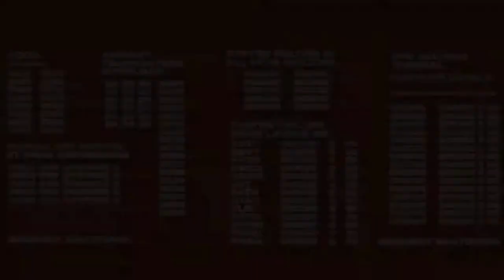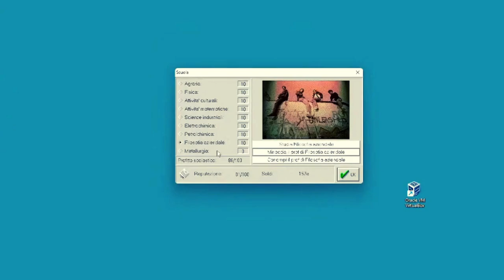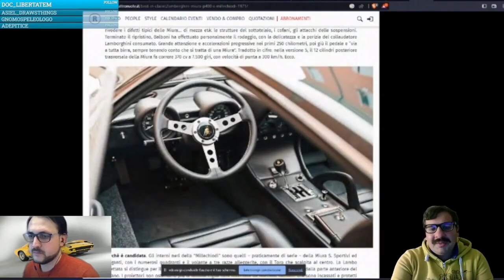Benvenuti sul canale di Retrocoach!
Buondì a tutti! Sono Coach, Retrocoach o CoachGodzup che dir si voglia, e questo è quel che combino!

Seguimi!

I canali citati

- Vintage People  @VintagePeople2022
- Kay the Pianist  @KayThePianist
- Narpo Juri  @narpojuri
- Vince Curvin (progetto Bielle di una Volta)  @Vincenzo_CVR
- Lunar Oak  @LunarOakStudio

🎶 Musica
Melody & Galaxy / Supernova
Knowledge of the Universe - Origins
Vanack Sabbadium